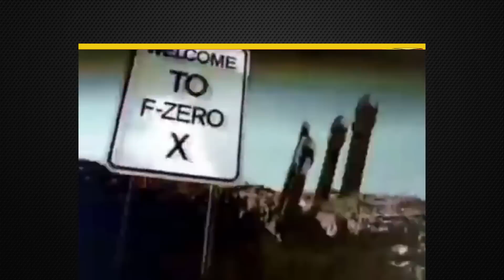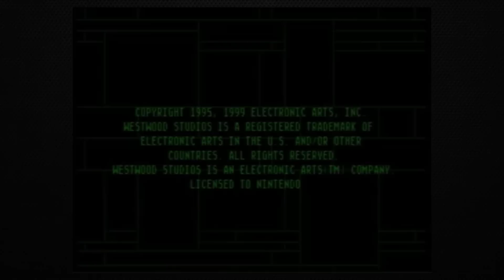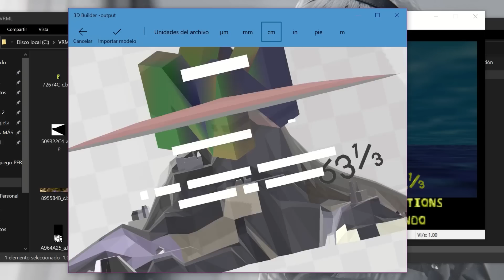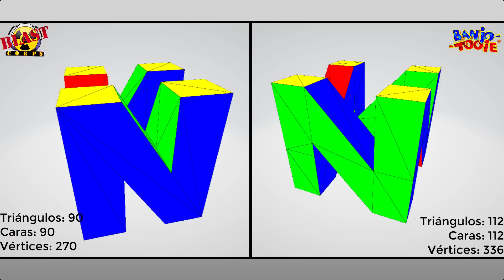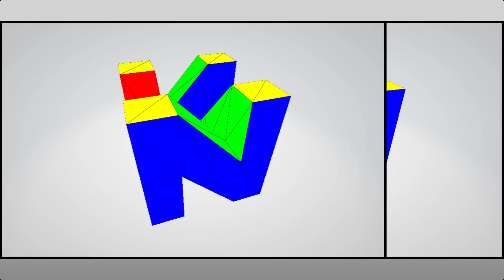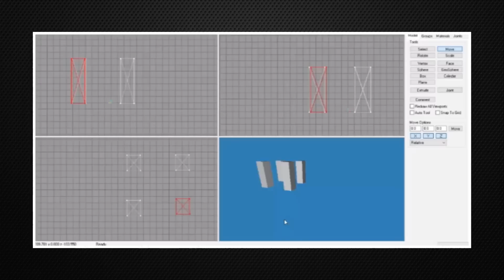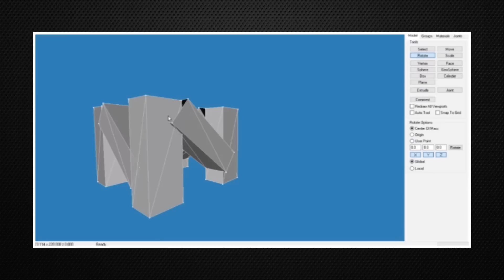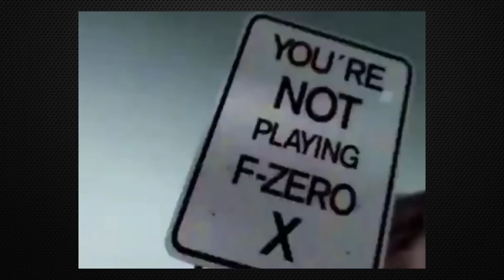El Perfecto LOGO de N64 y su Dulce MENTIRA - KVN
Hola chicos y chicas ¿El logo de la Nintendo 64 en verdad es tan perfecto? yo diría que no
Que lo disfruten :3

Tiempos
00:00 - Intro
02:07 - Paso 1: Analizar Candidatos de logo 3D
05:13 - Paso 2: Extraer Logos en 3D
06:53 - Paso 3: Analizar logos extraídos
13:16 - Paso 4: Recrear la Leyenda
17:54 - Final